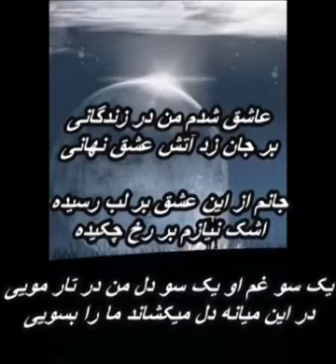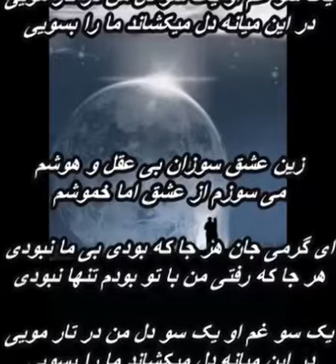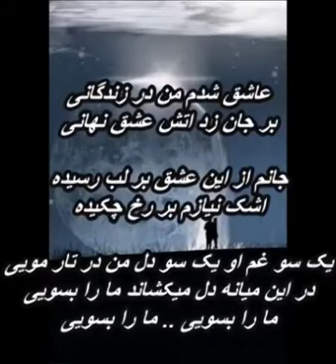عاشق شدم من-عهدیه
استهبان- علی خیرالهی